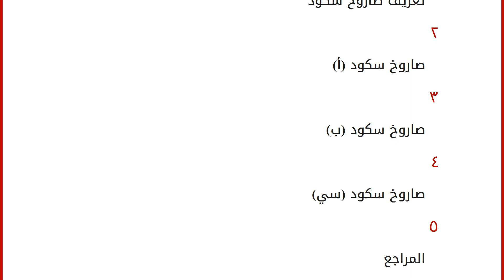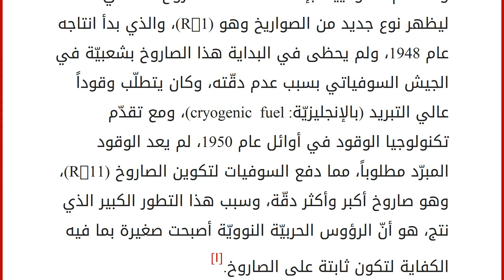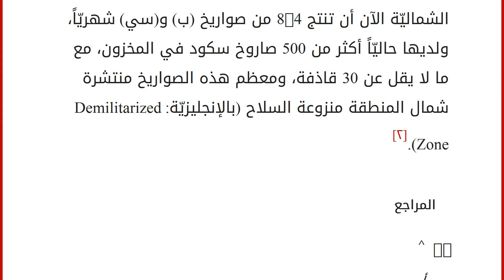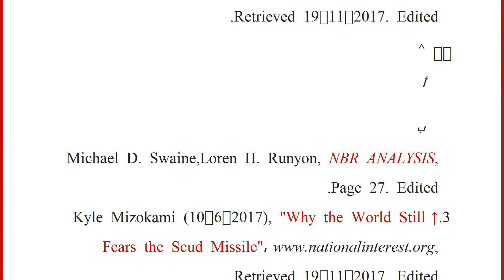ما هو صاروخ سكود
محتويات
١ تعريف صاروخ سكود
٢ صاروخ سكود (أ)
٣ صاروخ سكود (ب)
٤ صاروخ سكود (سي)
٥ المراجع تعريف صاروخ سكود
صاروخ سكود الأوّل هو صاروخ سكود (أ)، الذي تمّ تصميمه وتصنيعه في الاتّحاد السوفياتيّ عام 1955، بناءاً على تصميم الصاروخ الألمانيّ (V2)، وقد كان القصد منه حمل رأس حربيّ نوويّ يصل إلى 190 كيلو متراً، وعلى الرغم من عدم الدقة النسبيّة في صاروخ سكود الأوّل، فقد أعطى الجيش السوفياتيّ قدرة تكتيكيّة نوويّة كبيرة.[١]وقد قام السوفييت بإعادة هندسة الصاروخ الألماني ليظهر نوع جديد من الصواريخ وهو (R-1)، والذي بدأ انتاجه عام 1948، ولم يحظى في البداية هذا الصاروخ بشعبيّة في الجيش السوفياتي بسبب عدم دقّته، وكان يتطلّب وقوداً عالي التبريد (بالإنجليزيّة: cryogenic fuel)، ومع تقدّم تكنولوجيا الوقود في أوائل عام 1950، لم يعد الوقود المبرّد مطلوباً، مما دفع السوفيات لتكوين الصاروخ (R-11)، وهو صاروخ أكبر وأك